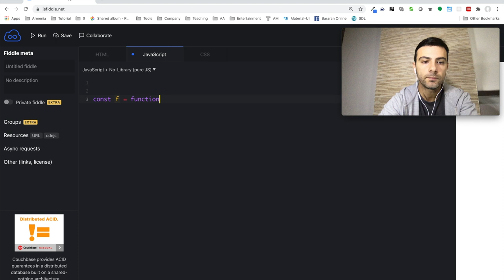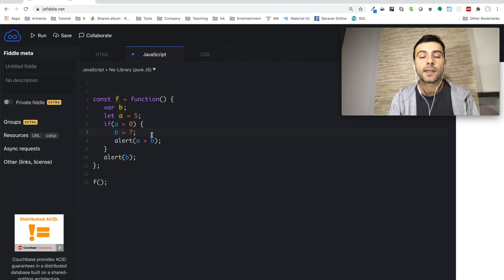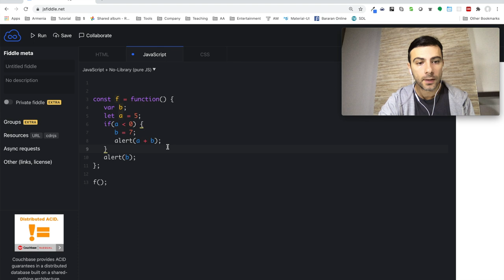Javascript - Փոփոխականների հայտարարման Տարբերությունները (var, let, const)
Թեմաներ

* Փոփոխական ստեղծելու տարբեր եղանակներ
* var, let և constի միջև տարբերությունները